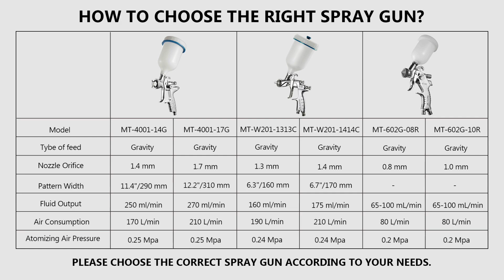Meite MT-W201 Spray Gun: Precision & Comfort for Every Craft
Introducing the Meite MT-W201 Spray Gun Series – your ultimate tool for precision painting and fine craftsmanship. Designed with the user in mind, this lightweight spray gun ensures easy operation and minimal fatigue, making it ideal for extended projects.

Featuring customizable nozzle sizes and paint delivery methods, the MT-W201 caters to a wide range of project requirements, allowing for a perfect match with your specific needs. Whether you're working with automotive repairs, woodworking, furniture, or metal spraying tasks, this spray gun delivers unparalleled convenience and efficiency.

Specially engineered for water-based paints, the MT-W201 excels in applications where precision and finish quality are paramount. Its electroplated matte chrome finish not only adds to its aesthetic appeal but also enhances the overall feel and durability of the gun.

Perfect for both topcoat and primer applications, the Meite MT-W201 is a versatile tool suited for professionals in automotive repair, woodworking, furniture making, and metalwork. Discover how this spray gun can transform your craftsmanship and bring your projects to life with flawless finishes.